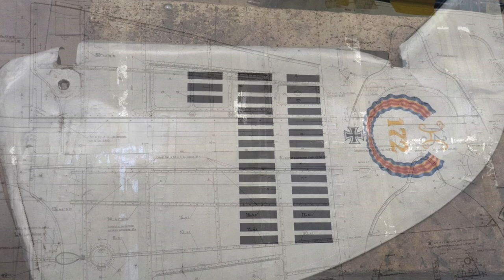Fiat G 55 Restoration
The Fiat G.55 Centauro (Italian: "Centaur") was a single-engine single-seat World War II fighter aircraft used by the Regia Aeronautica and the Aeronautica Nazionale Repubblicana in 1943–1945

Thanks !